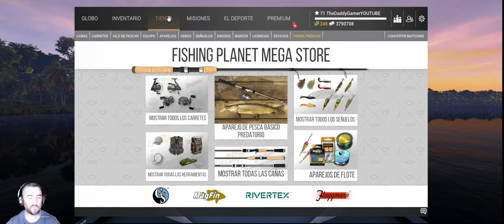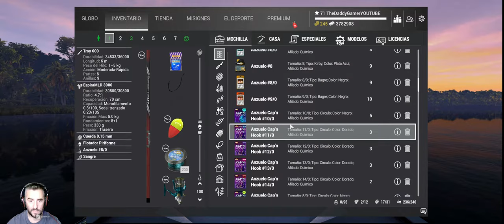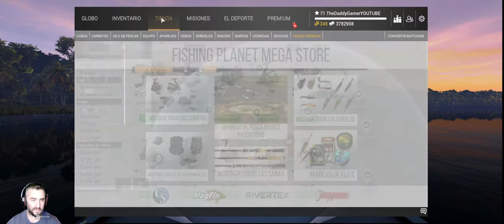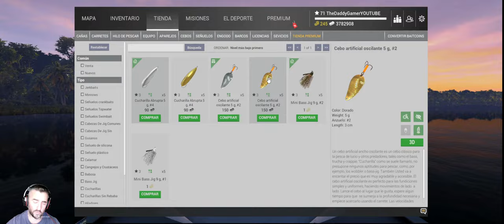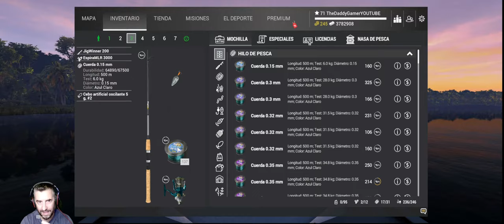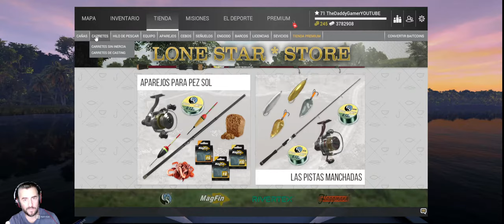🐟FISHING PLANET **🐋 EL MEJOR TUTORIAL PARA PRINCIPIANTES!💲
He intentado traer el mejor tutorial posible, sin que sea un video largo, para todos los que empiezan a jugar a este juego.

Cualquier cosa que no haya dicho o no se haya entendido en el, me preguntais en comentarios, o nos vemos en discord ok?? saludos!!

COMPONENTES DEL PC:
Procesador: I-7 6700K
Placa base: MSI Z170A
Memoria: 16G
GPU: Nvidia Geforce RTX 3060 12G